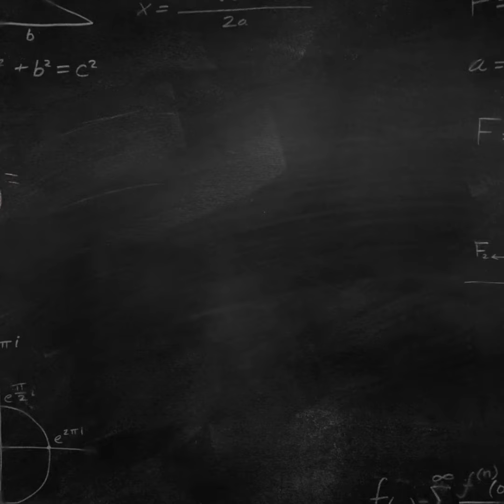Agrimotor rotációs kapálógép kuplungház - 55045024